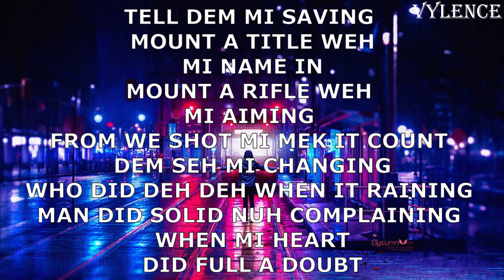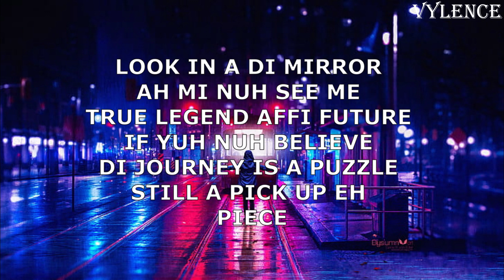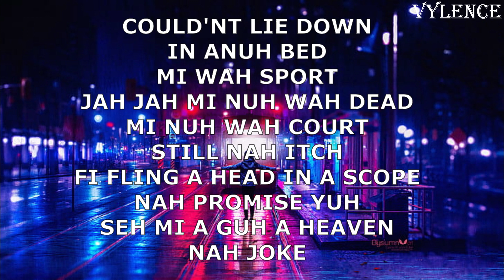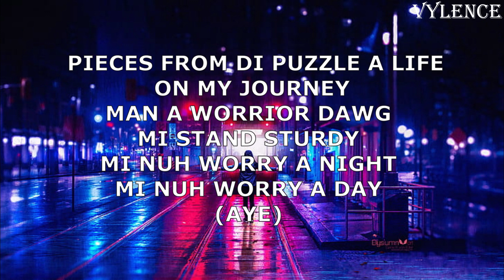MASICKA , JAHSHII PIECES LYRICS